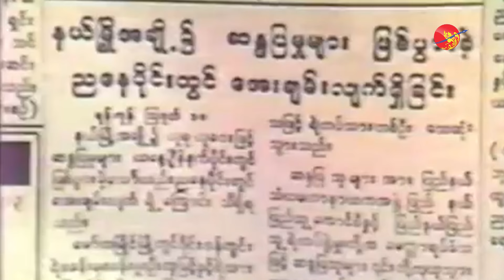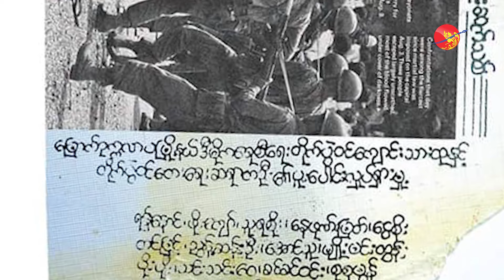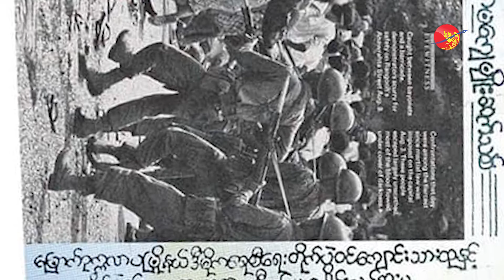နိုင်မြန်မာ ပြောတဲ့ ရှစ်လေးလုံး လူထုလှုပ်ရှားမှု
ဧရာ၀တီ၊ ဩဂုတ် ၇၊ ၂၀၂၀

၁၉၈၈ ခုနှစ်၊ ဩဂုတ်လ ၈ ရက်နေ့မှာ ဖြစ်ပွားခဲ့တဲ့ ရှစ်လေးလုံး လူထုလှုပ်ရှားမှု အရေးတော်ပုံကြီးဟာ အခုနှစ်ဆိုရင် ၃၂ နှစ် ပြည့်ပြီ ဖြစ်ပါတယ်။

ဒီ လူထုအရေးတော်ပုံကြီးနဲ့အတူ ပေါက်ဖွားလာတဲ့ သီချင်း တပုဒ်ကတော့ တေးရေးဆရာ နိုင်မြန်မာရဲ့  “ကမ္ဘာမကြေဘူး” ဆိုတဲ့ သီချင်းပဲ ဖြစ်ပါတယ်။

“ကမ္ဘာမကြေဘူး” သီချင်းဟာ ရှစ်လေးလုံး လူထုလှုပ်ရှားမှုကြီးမှာ ပါဝင်ခဲ့ကြသူတွေကို စိတ်ဓာတ်နိုးကြား ခွန်အားပေးနိုင်ခဲ့သလို ဒီနေ့အချိန်အထိလည်း အာဏာရှင်တွေကို တိုက်ပွဲ၀င်တဲ့ တော်လှန်ရေးသီချင်းတပုဒ်အဖြစ် ဆက်လက် ရှင်သန်နေဆဲပါပဲ။
ဒီသီချင်း ဖြစ်ပေါ်လာပုံနဲ့ ရှစ်လေးလုံးအရေးတော်ပုံကာလ ဖြတ်သန်းမှုတွေအကြောင်းကို တေးရေးဆရာ နိုင်မြန်မာ က အခုလိုပဲ ပြောပြပါတယ်။

အင်တာဗျူး - သဇင်လှိုင်
ရိုက်ကူး/တည်းဖြတ် - ဇော်နောင်လင်း

(ယခု ဗီဒီယိုတွင် ထည့်သွင်းထားသော သမိုင်းဝင် ရှစ်လေးလုံးကာလ မှတ်တမ်းတင် ဓာတ်ပုံနှင့် ဗီဒီယိုများအတွက် မူရင်းပိုင်ရှင်များ အားလုံးကို  Credit ပေးပါသည်။)